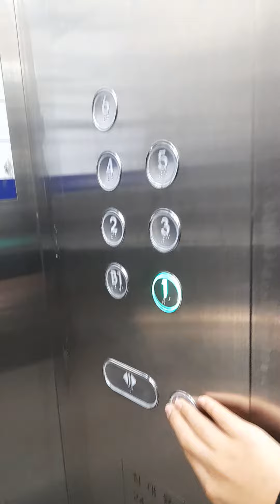충청남도 천안시 서북구 백석동 연합빌딩 현대엘리베이터 탑사기